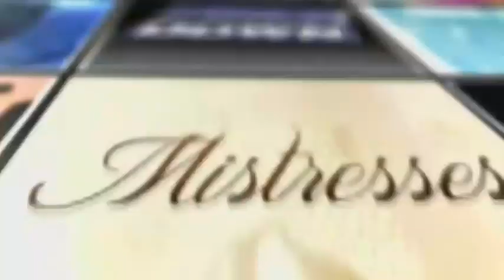Castle After Show Season 7 Episode 3 "Clear & Present Danger" | AfterBuzz TV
AFTERBUZZ TV — Castle edition, is a weekly "after show" for fans of Castle. In this episode hosts Heather Joy Smith, Alexis Torres, and Tiona Hobson discuss episode 3. Wildly famous mystery novelist Richard Castle (Nathan Fillion), who is bored with his own success, learns that a real-world copycat killer has started staging murder scenes depicted in his novels. Rick is soon questioned by NYPD Detective Kate Beckett (Stana Katic), a very bright, aggressive detective who keeps her investigations under tight rein. Rick and Kate's styles instantly clash, yet sparks begin to fly, leading both to danger and a hint of romance as Castle steps in to help find the killer. And once that case is solved, he and Beckett build upon their new relationship as they look to solve strange homicides in New York - as much fun as one can have with death & murder. Castle is kept grounded by his Broadway diva mother, Martha Rodgers (Susan Sullivan) and quick-witted teenage daughter Alexis (Molly Quinn).